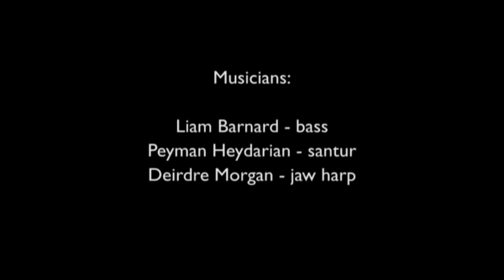Full Moon Ceilidh @ SOAS - Brief improvisation - 29 November 2012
Halfway through our "Full Moon Ceilidh @ SOAS on Thursday 29 November 2012, a small experiment.

An instrumental improvisation.

Musicians:

Liam Barnard (bass
Peyman Heydarian (santyur)
Deirdre Morgan (jaw harp).

To join our mailing list write to: ceilidh @ soas.ac.uk